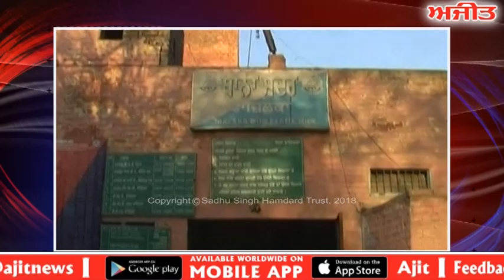Gang rape - 20 ਸਾਲਾਂ ਲੜਕੀ ਨਾਲ ਸਮੂਹਿਕ ਜਬਰ ਜਨਾਹ